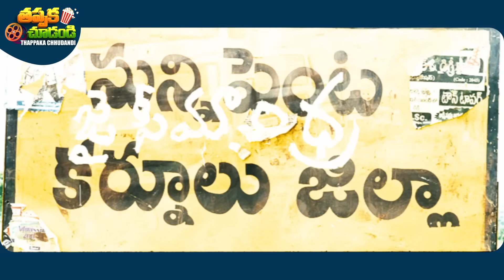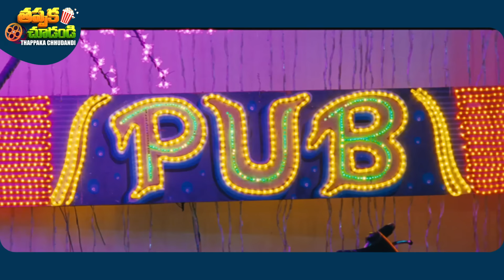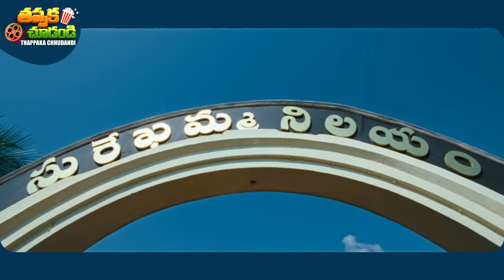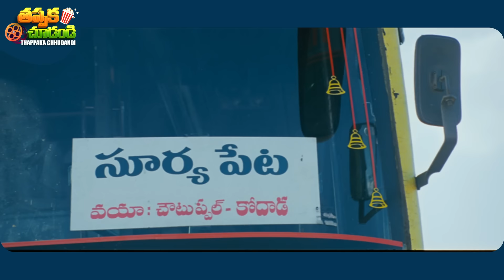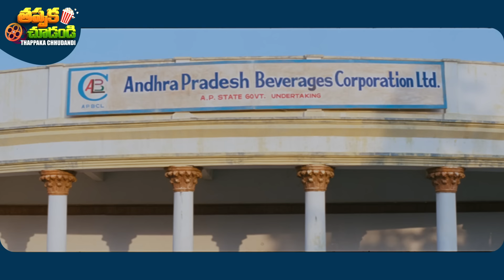Nippu Recent Telugu SuperHit Full Movie | Ravi Teja, Deeksha Seth